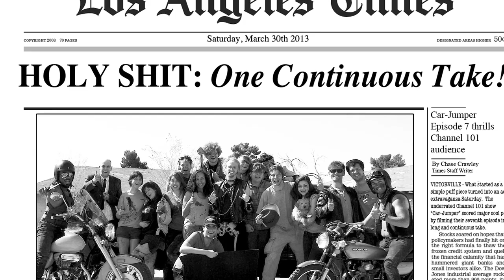CAR JUMPER - Episode 7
Created by David Seger and Spencer Strauss
Starring Jim Klimek